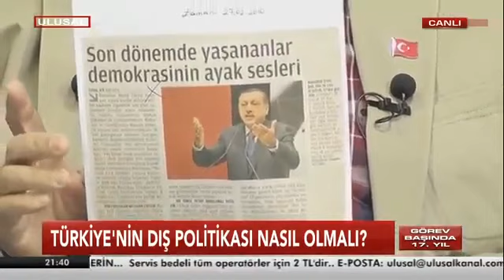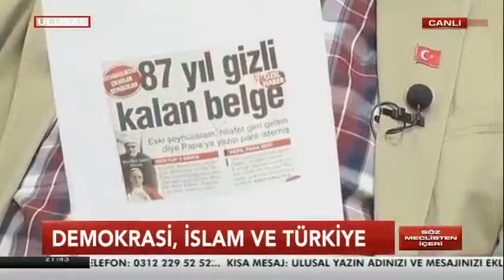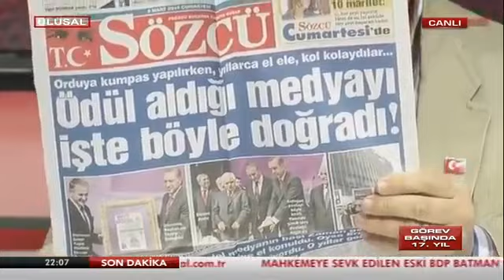Söz Meclisten İçeri 30 10 2016 Yaşar Okuyan Namık Kemal Zeybek Prof Dr Şükrü Sina Gürel